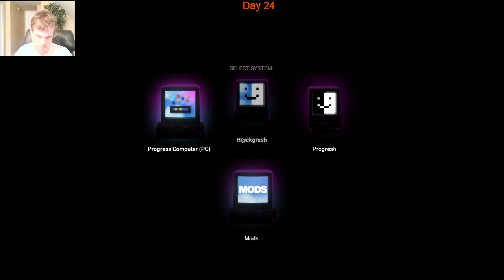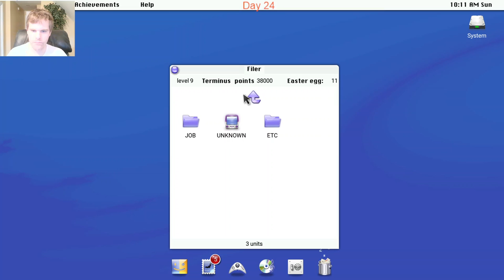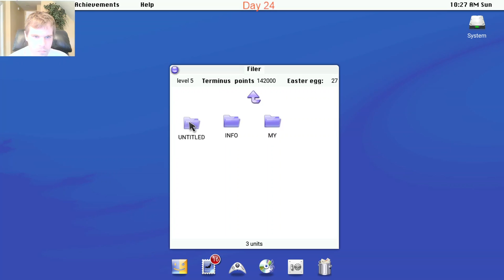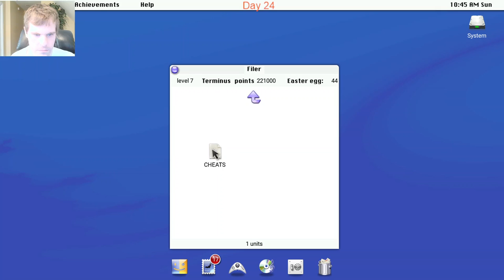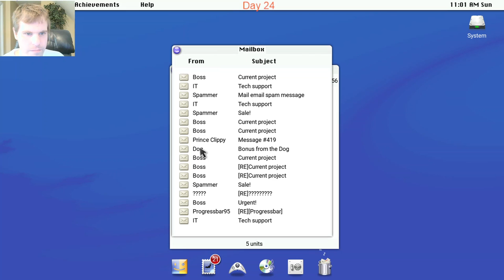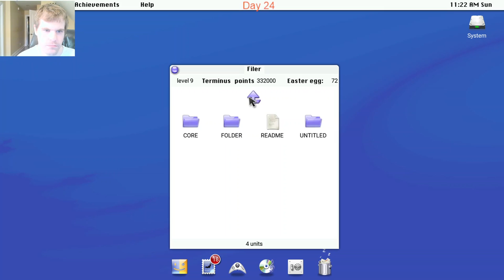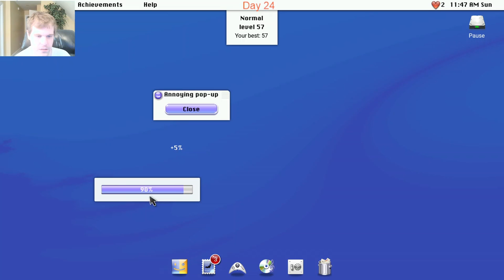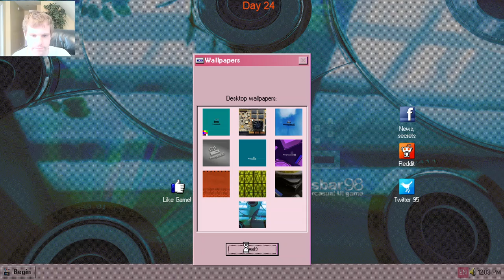Let's Play Progressbar95 - Episode 96: 30 Days Of Halloween Day 24